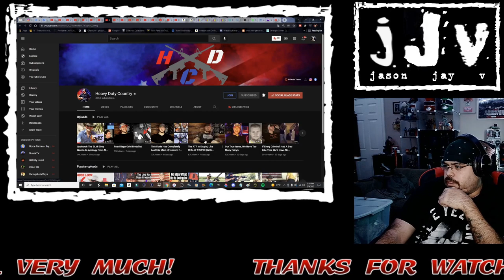HeavyDutyCountry || Upchurch "Apology" Video || Hispanic MC Reacts